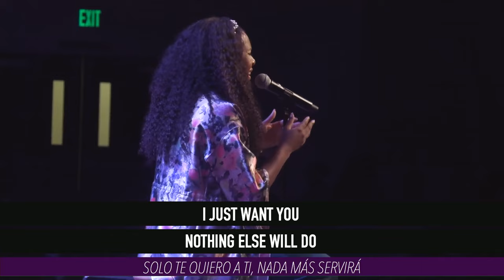Nothing Else x Jordan G. Welch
Nothing Else - Cody Carnes

Progressive Community Church Women's Conference 2022